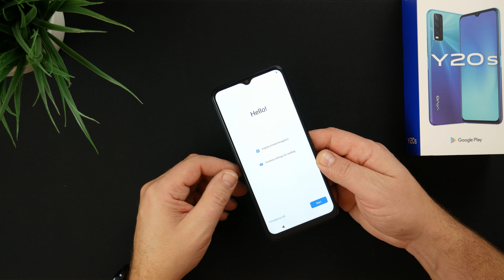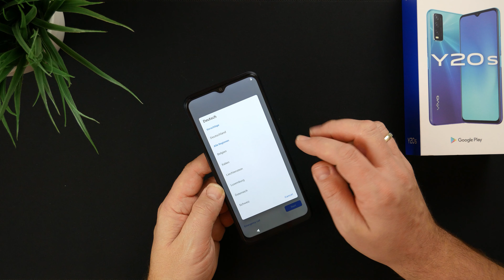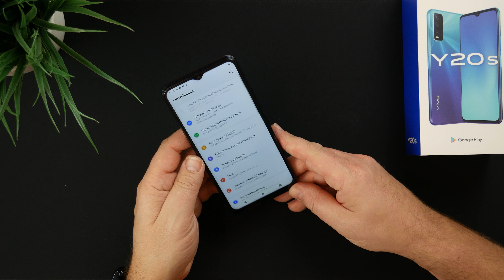Vivo Y20s I Unboxing & erster Eindruck I 170€ Einsteiger Smartphone mit schwächen I deutsch I 4K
Vivo Y20s I Unboxing & erster Eindruck I Gut aber I deutsch I 4K

Hey Freunde,

ein weiteres Smartphone von Vivo ist das Y20s. Dieses Einsteiger Smartphone versucht im Preisbereich von 170€ zu punkten.
Warum das Y20s nicht ganz überzeugen kann und alles weitere seht ihr in diesem neuen Video.

Vielen Dank !!!